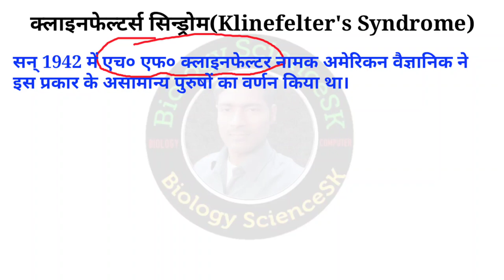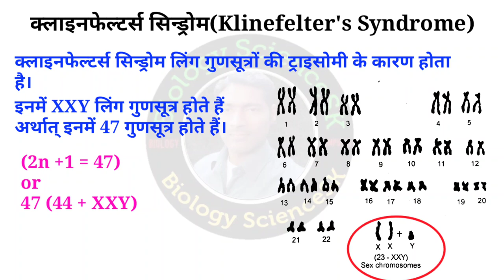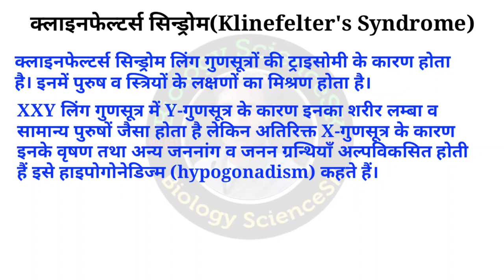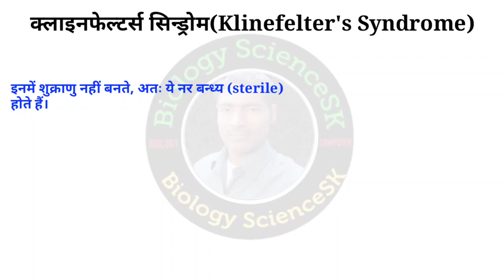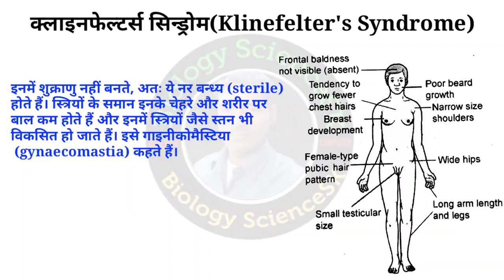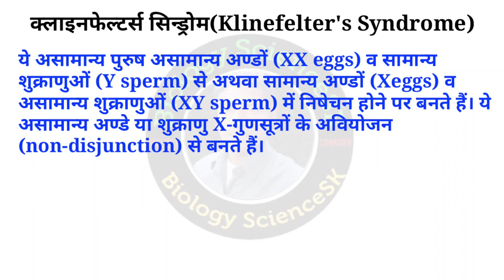klinefelter syndrome | klinefelter syndrome in hindi class 12 biology | क्लाइनफेल्टर सिंड्रोम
इस विडियो में मैंने क्लाइनफेल्टर्स सिन्ड्रोम (Klinefelter's Syndrome) के बारे में बताया है जिसके अंतर्गत मैने बताया कि -
क्लाइनफेल्टर्स सिन्ड्रोम लिंग गुणसूत्रों की ट्राइसोमी के कारण होता है। इनमें XXY लिंग गुणसूत्र होते हैं अर्थात् इनमें 47 (44 + XXY) गुणसूत्र होते हैं। इनमें पुरुष व स्त्रियों के लक्षणों का मिश्रण होता है। Y-गुणसूत्र के कारण इनका शरीर लम्बा व सामान्य पुरुषों जैसा होता है लेकिन अतिरिक्त X-गुणसूत्र के कारण इनके वृषण तथा अन्य जननांग व जनन ग्रन्थियाँ अल्पविकसित होती हैं) इसे हाइपोगोनेडिज्म (hypogonadism) कहते हैं। इनमें शुक्राणु नहीं बनते, अतः ये नर बन्ध्य (sterile) होते हैं। स्त्रियों के समान इनके चेहरे और शरीर पर बाल कम होते हैं और इनमें स्त्रियों जैसे स्तन भी विकसित हो जाते हैं। इसे गाइनीकोमैस्टिया (gynaecomastia) कहते हैं।